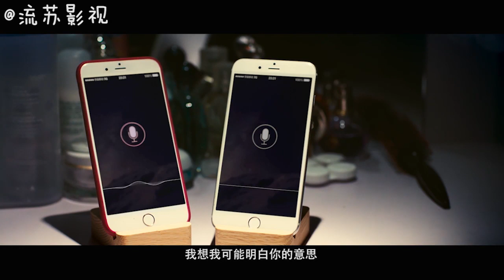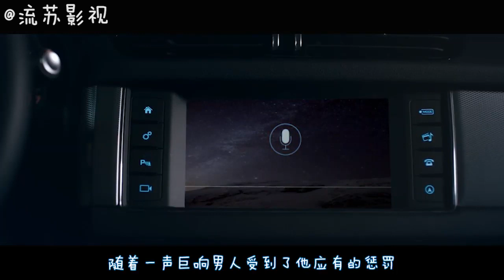【新流苏影视】两串代码谈恋爱，差点笑岔气，赶紧试试你的Siri有没有这么逗